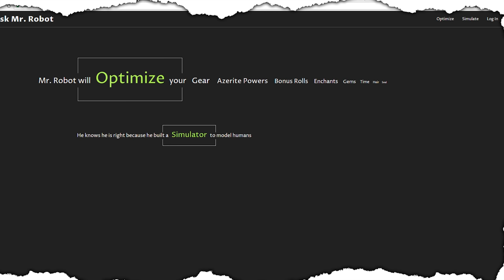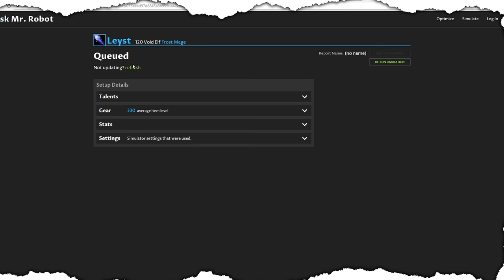Top Convenient Addons & Websites In Battle for Azeroth!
1. Azeroth Auto Pilot
2. World Quest Tracker & World Quest List
3. Easy Scrap
4. Champion Commander
5. Handynotes
6. Bloodmallet.com

World of Warcraft: Battle for Azeroth is the upcoming seventh expansion set in the massively multiplayer online role-playing game (MMORPG) World of Warcraft, following Legion. It was announced at BlizzCon 2017 on November 3, 2017. It became available for preorder on January 30, 2018, and will be released on or before September 21, 2018.

The expansion will raise the level cap from 110 to 120, introduce the Kul Tiras and Zandalar continents, add dungeons and raids, add warfronts (20-player PvE mode against opposite faction NPCs), add uncharted islands, and introduce three allied races for each the Alliance and the Horde.

Head to the frontlines and take part in a large-scale 20-player cooperative Warfront to claim a key strategic location. Build up your faction’s forces, lead the charge as your troops lay siege to the objective, and battle the enemy commanders as they make their last stand in this new PvE mode inspired by classic Warcraft RTS battles.